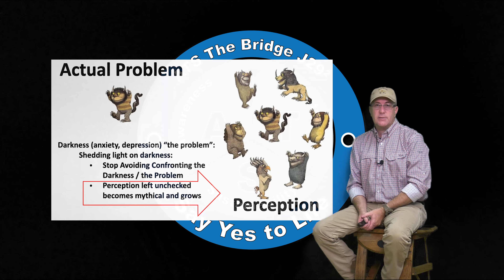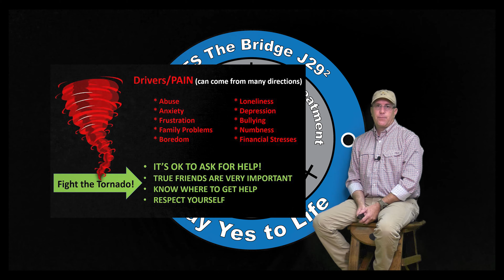Middle and High School: Choices (week 4)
See how Michael Phelps teaches us that it's ok to not be ok, and that we can always ask for help!